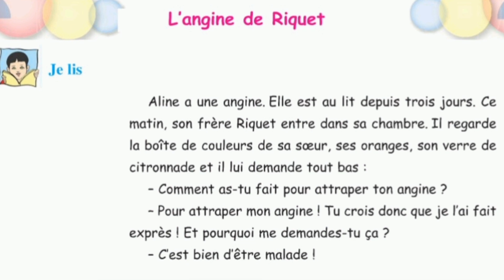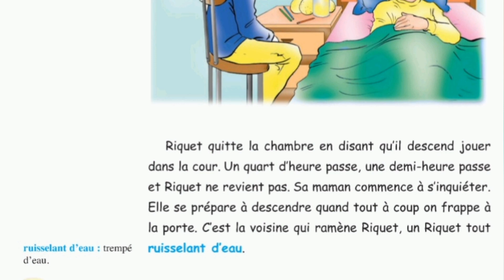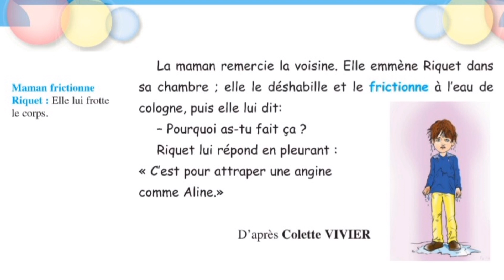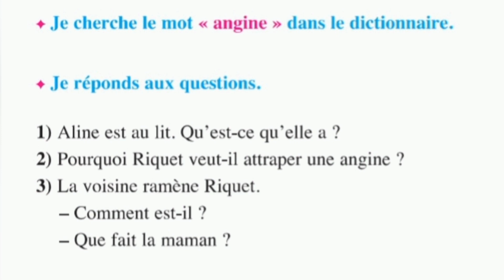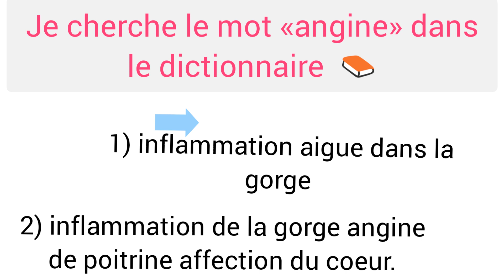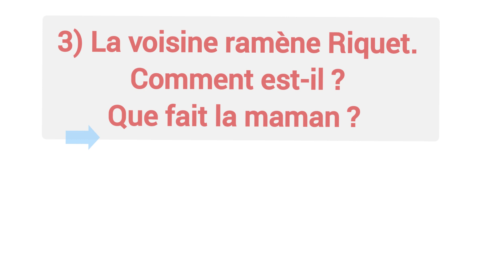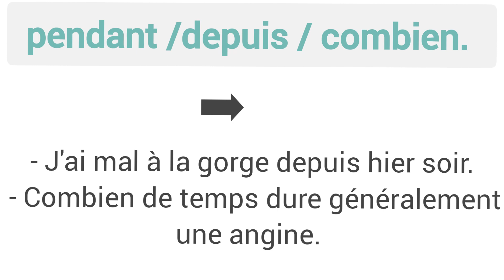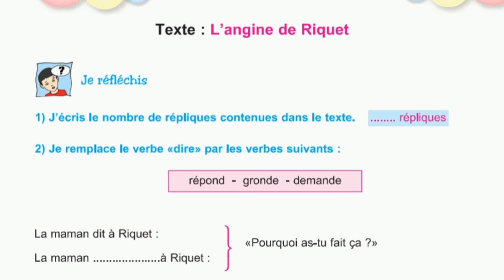Texte l'angine de Riquet 5ème